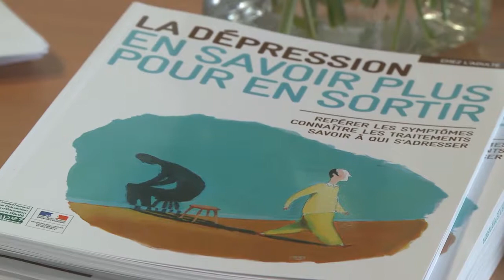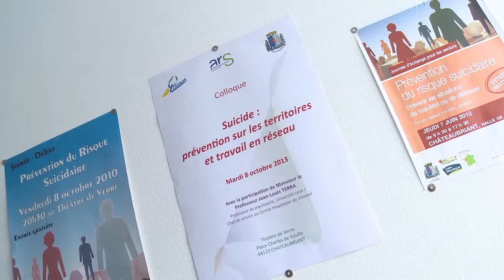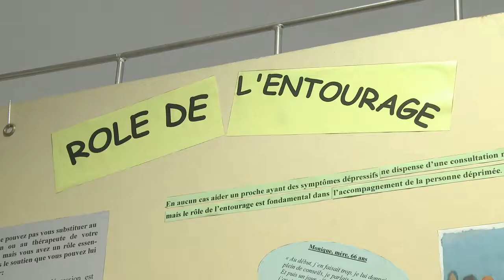Pacte territorial de prévention du risque suicidaire au CCAS de Châteaubriant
Cette action du CCAS de Châteaubriant a été primée à la 2ème place dans le cadre du Prix de l'Innovation sociale locale 2013 organisé par l'UNCCAS.